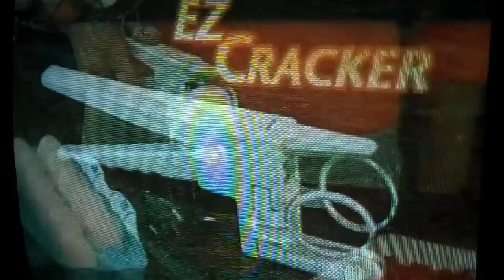My House is Like a Drum Factory!!! (Day 70 3-11-10)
Today I went to school and got my first shipment of drum stuff! Spent the rest of the day replacing my drumheads and tuning them!

Why am I doing this? Because I wanted to record my life and see if I could post a video for each day of my life for 1 year. So come along with me on this journey!